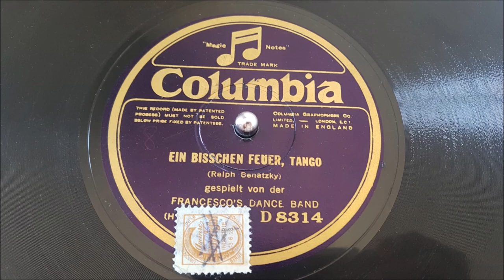Francesco dance band - Ein bisschen feuer - 1926 Tango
1926 german tango, high quality columbia record, unknown studio band, probably from london like the charleston serenaders probably end of 1926